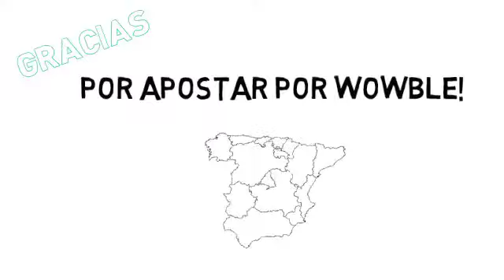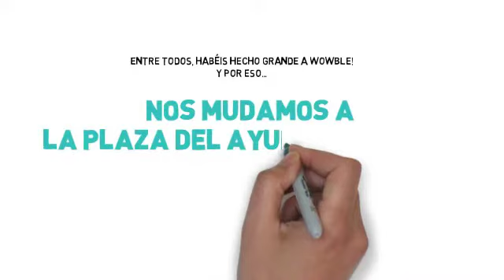Wowble! se traslada a la Plaza del Ayuntamiento de Valencia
El actual Wowble Point, situado en la calle Cerrajeros nº 4, se traslada a la Plaza del Ayuntamiento nº 3 de Valencia. ¡Y todo esto es posible gracias a vosotros, Wowble Fans!